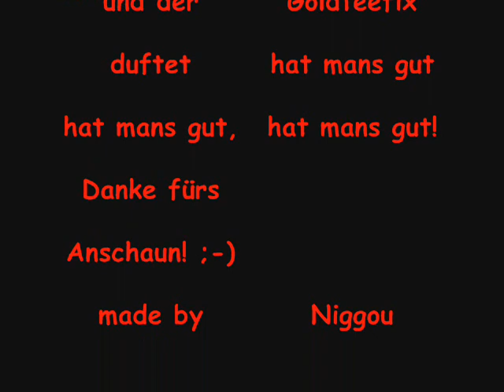Goldteefix Teekessel Lied Oliver Peters l 911 Song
Goldteefix Teekessel Song von Oliver Peters
Wenn der Teekessel singt
und der Goldteefix duftet
hat mans gut hat mas gut hat mans gut ;)